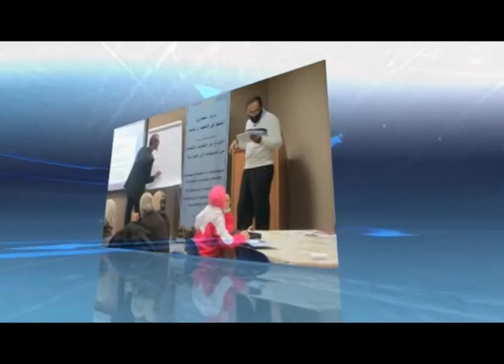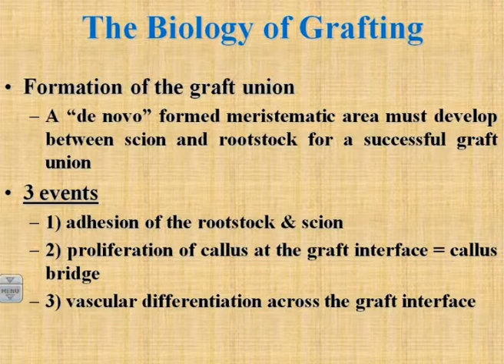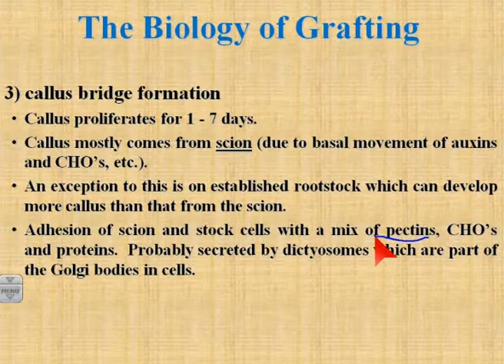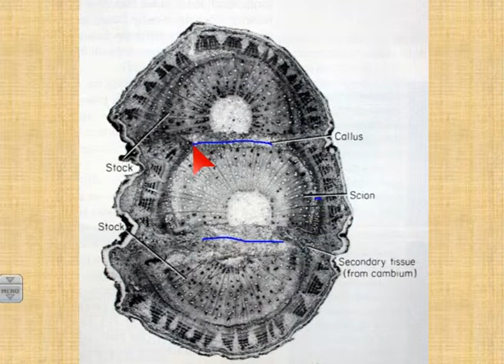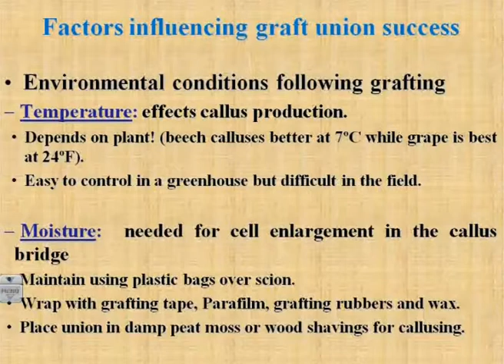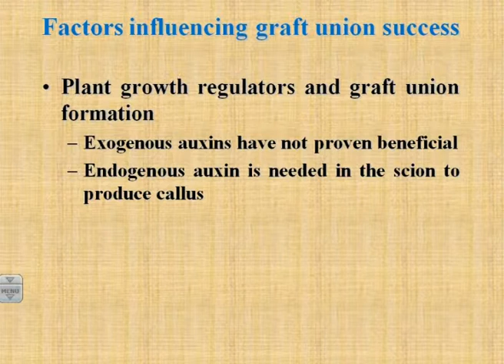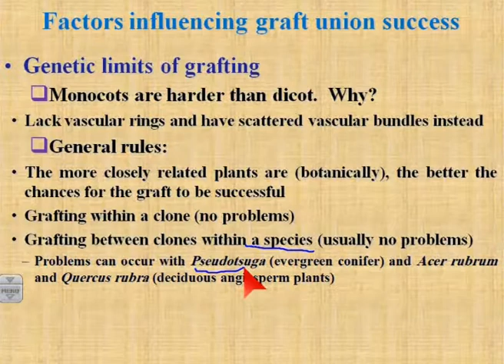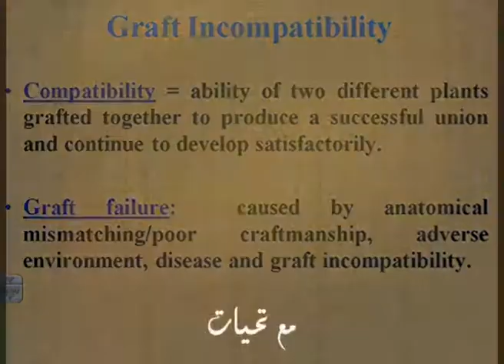د داوود أبو صفية / مساق إكثار النبات والمشاتل - المحاضرة 11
This course is designed to provide students with an understanding of the principles and practices of plant propagation with emphasis on the anatomical, genetic, and physiological basis for various methods. In addition students will understand the importance of modern techniques used in conjunction with age old propagation practices.